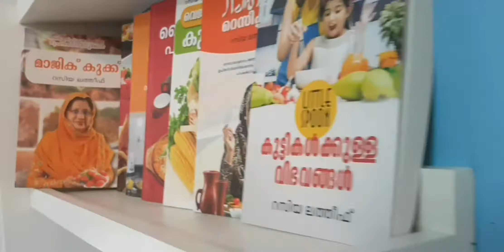എരി പൊരി ചിക്കൻ നഗ്ഗറ്റ്സ് | Chicken Nuggets | Crispy Chicken Fry | Razia's Razoie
Chicken Nuggets | Tasty Chicken Fry | Razia's Razoie.

Ingredients

Bread Slice..
Ginger..1tsp
Garlic.. 1tsp
Pepper powder..1tsp + 1tsp
Soya Souce 2 tsp
Egg..1
Milk..3 tsp
Mida 3 tsp